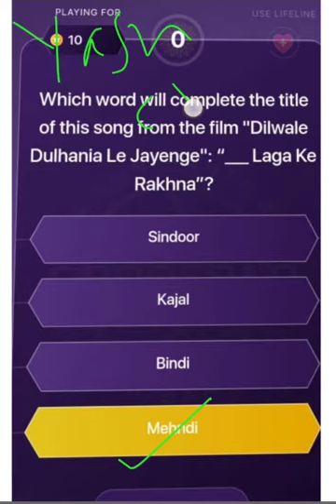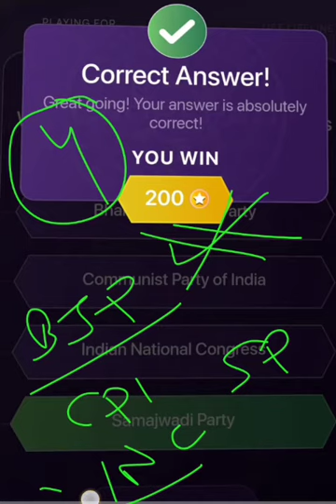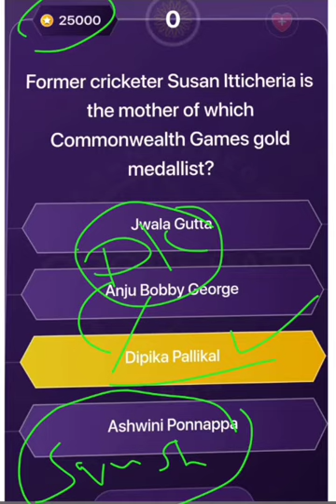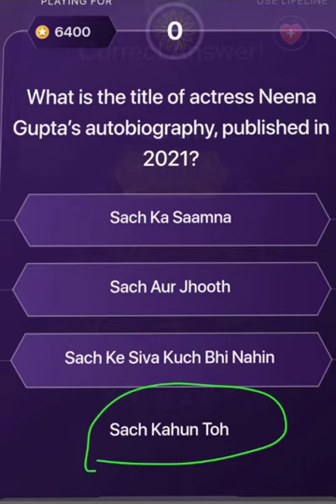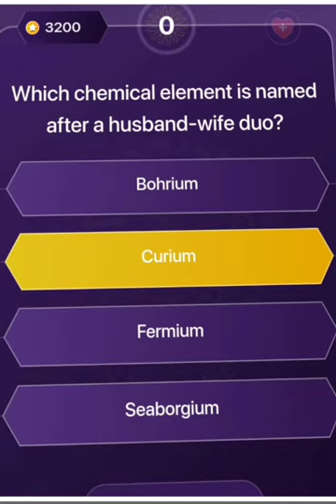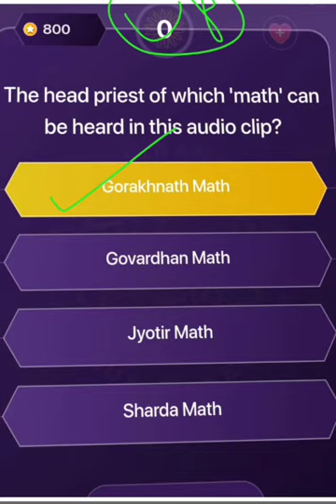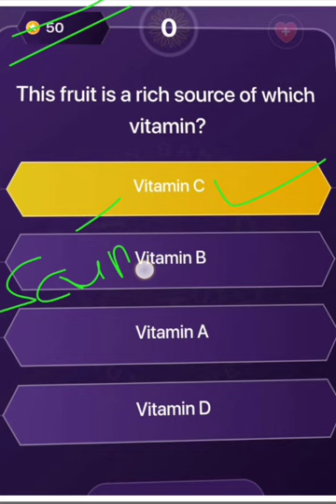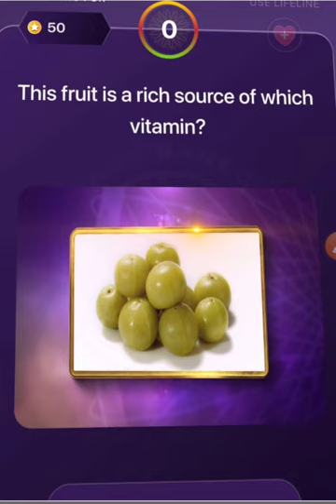KBC season 13 Ep 1, 2 Question Answer in Odia (କୋନ ବନେଗା କୋରଡ଼ପତି)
use this link get instant 200 point after playing kbc playalong

do not forget to use this code - MRPEF22547